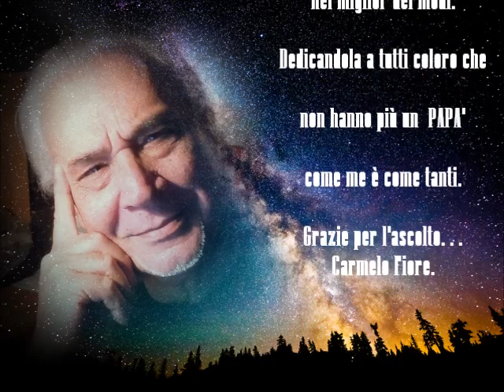NINNA NANNA PER MIO PADRE - di Enrico Brignano - (voce di Carmelo Fiore)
Una bellissima struggente è commovente Poesia, scritta da Enrico Brignano, dedicata a tutti i Papà - "Ninna Nanna per mio Padre"
                                        A S C O L T A T E L A ! ! !